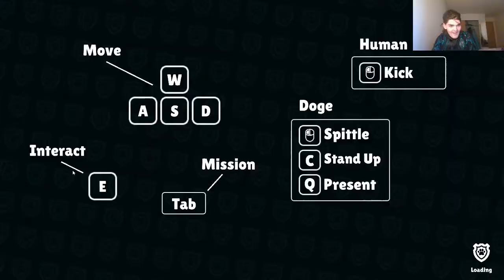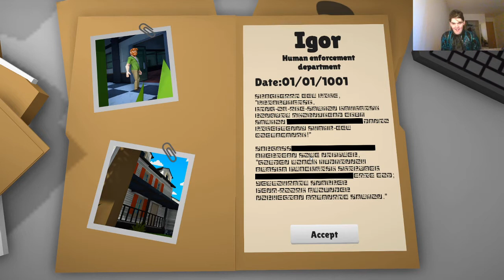Special Agent Princess finds the surprise! (Operation Sniff)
The Second "Episode" of Operation Sniff (OpSniff to me)
I figure out how to break the lock and locate the surprise in the shed.